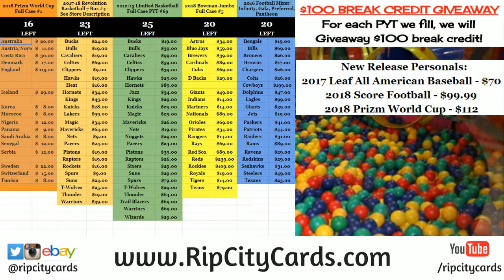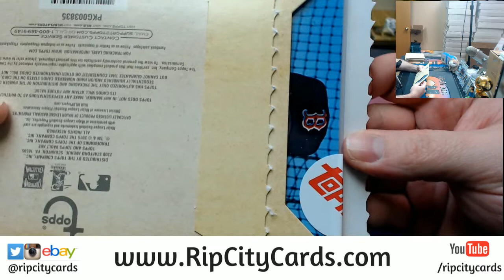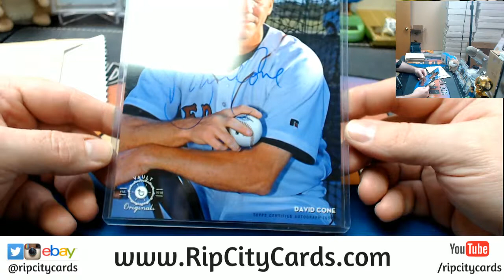2016 Topps Vault Personal